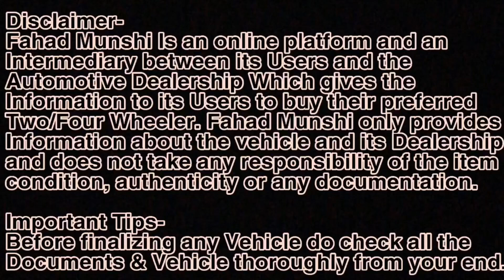50 Plus Used Cars in Mumbai|Second hand Cars|Second hand Cars For Sale|Cheapest Used Cars for Sale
Address-sec.26 vashi palam beach road next to punjab and sind bank king cars shop no.105 104

Related search:
1) Used Bikes for sale
2) second hand bikes in Mumbai
3) used bikes  in Mumbai
4) second hand bikes in Pune
5) used bikes  in Delhi
6) second hand bikes market
7) used bikes
8) second hand bike
9) 2nd hand bike
10) low budget used bike
11)Used cars in Vashi Navi Mumbai
12) Second hand cars in Navi Mumbai
13) ASSAD MOTORS Mumbai
14) Used Cars in Goregaon West